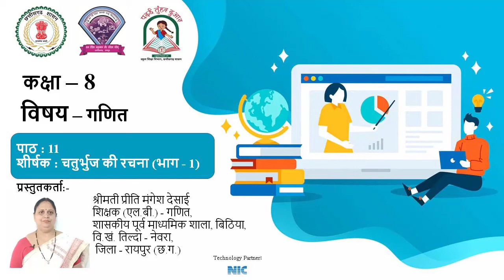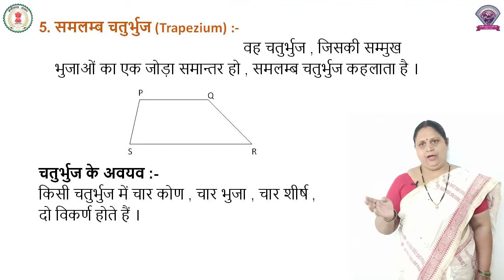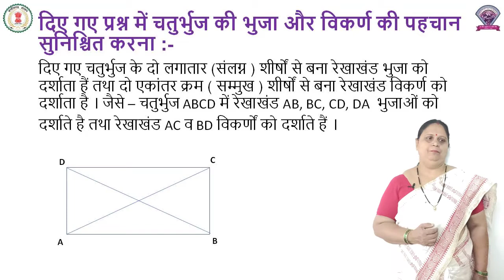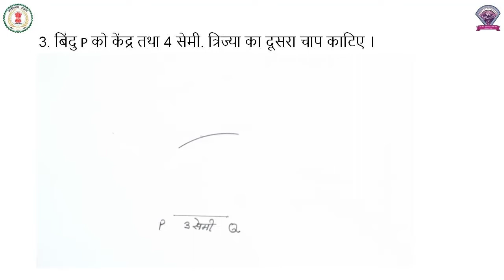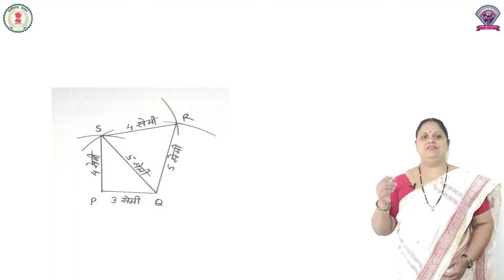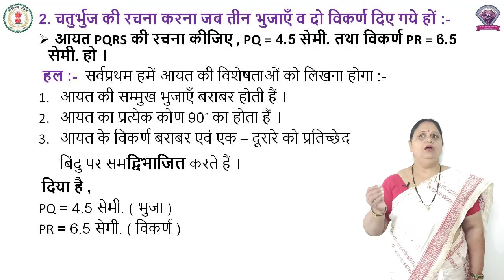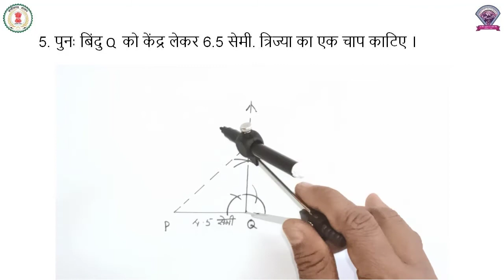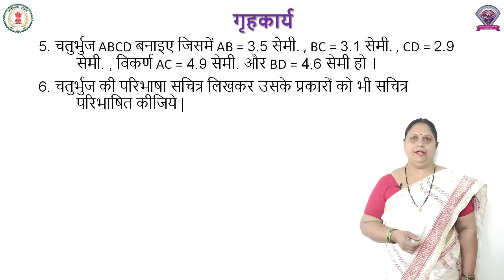कक्षा 8 गणित पाठ 11 - चतुर्भुज की रचनाये ( भाग 1 ) - प्रीति मंगेश देसाई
CLASS 8
MATHS
CHAPTER 11
Formation of quadrilateral (Part 1)
PRITI MANGESH DESAI